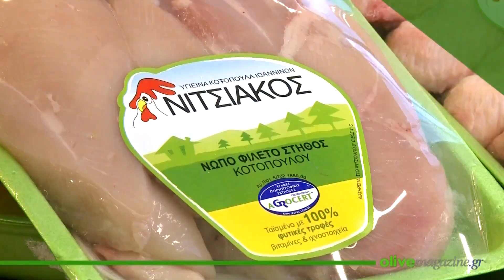Κοτόπουλο με πάνκο - olivemagazine.gr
Πάνκο είναι η ιαπωνική γαλέτα και με αυτή πανάρετε φιλετάκια κοτόπουλου και τα κάνετε τραγανά και πολύ νόστιμα. Συνοδέψτε τα με αρωματική σάλτσα μουστάρδας - μελιού.